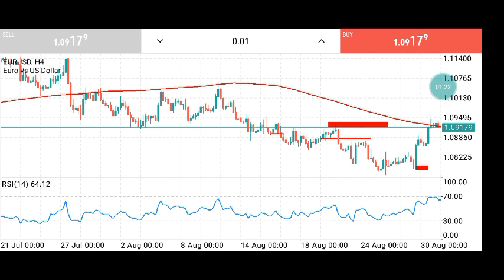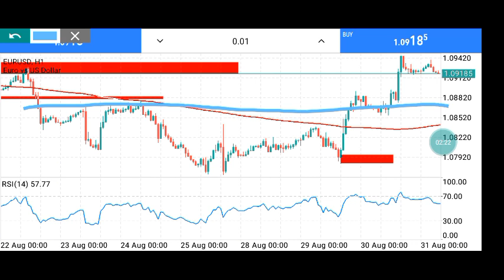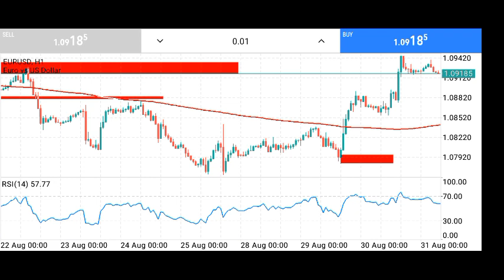uchambuzi wa EURUSD 31/08/2023 EURUSD technically analysis today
ada ni 2500tsh tuu Kila wiki